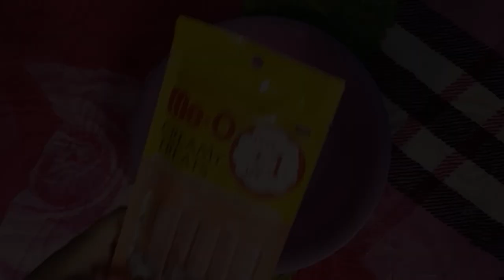Cats Eat Snack Together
10 cats eat 10 rats
cats eat 20 fish
can cats eat 2 minute noodles
2 cats eat fish
2 cats eating
2 cats one eats all the food
can 2 cats eat from the same bowl
how much should 2 cats eat
3 cats eat 3 mice
do cats eat 3 times a day
can cats eat omega 3
3 cats eating together
3 cats eating steak
3 cats eating meat
5 cats eat 5 mice
8 hungry cats eat fish